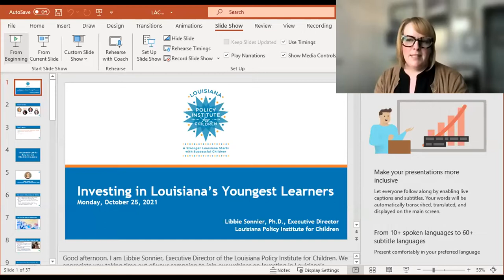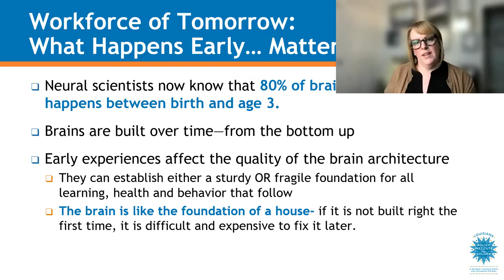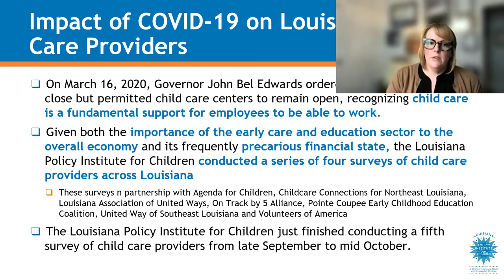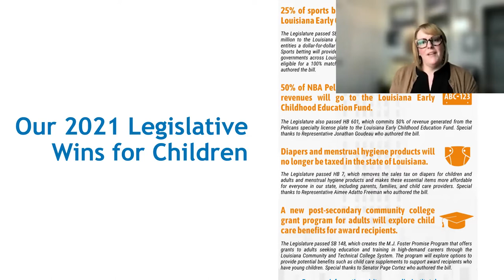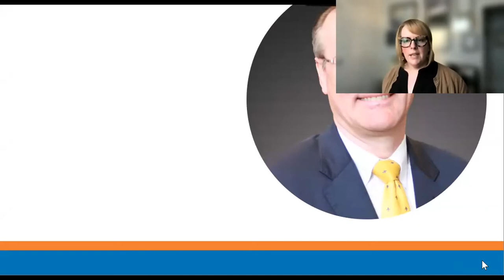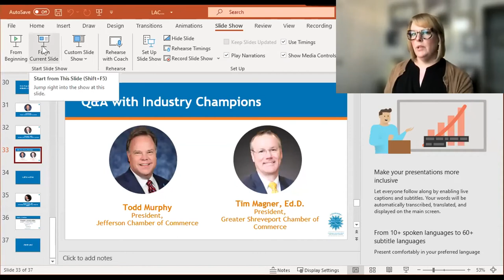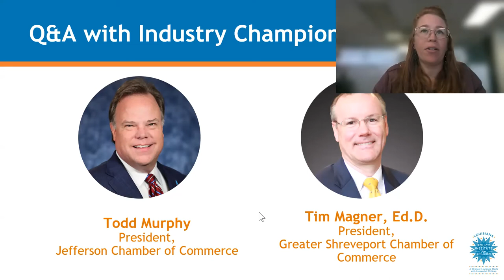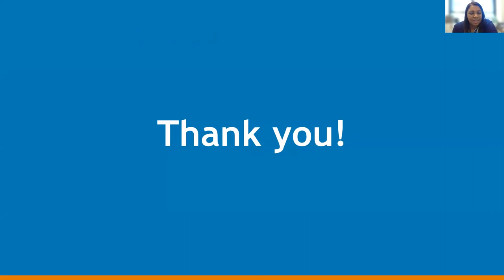Investing in Louisiana's Youngest Learners Webinar, Association for Chamber of Commerce Executives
The Louisiana Policy Institute for Children co-hosted a webinar about the business case for investing in early care and education with the Association for Chamber of Commerce Executives, Todd Murphy, President of the Jefferson Chamber of Commerce, and Timothy Magner, President of the Greater Shreveport Chamber of Commerce